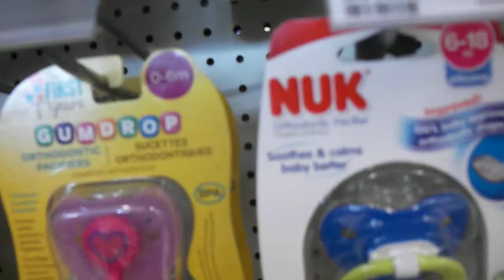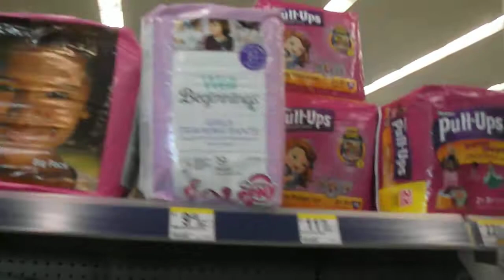Baby section at my local Walgreens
Showing the cute baby items at my local Walgreens